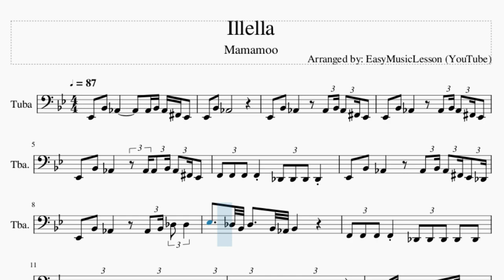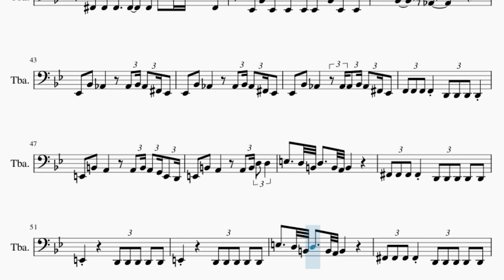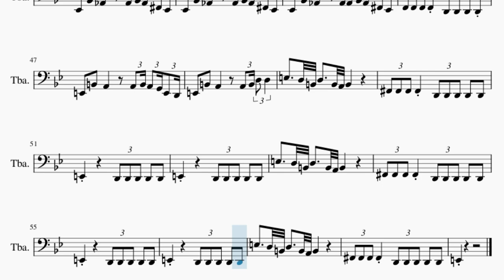Tuba Sheet Music: How to play Illella by Mamamoo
Comment and let us know how the videos have helped you. It keeps us going! :)Here is a sheet music/tab video on the song Illella by Mamamoo on the tuba. A tuba sheet music arrangement which is transposed to notes that are easily played by tuba, for the song Illella by Mamamoo.

EasyMusicLesson2 teaches you to play the your favorite instrument, through well-arranged sheet music so that you too can learn how to play Illella by Mamamoo on the tuba as fast as you can. A tuba sheet music with backing tracks to help your play the song better.

Chords of Tuba arrangement:
Eb Min   Eb Min   Eb Min   Eb Min   Gb Maj   Gb Maj   Eb Min
Eb Min   Eb Min   Eb Min   Gb Maj   Gb Maj   Gb Maj   Gb Maj
B Maj   B Maj   B Maj   B Maj   Bb Maj   D Maj   Eb Min   Eb Min
Eb Min   Eb Min   Gb Maj   Gb Maj   Gb Maj   Gb Maj   B Maj
B Maj   B Maj   B Maj   Bb Maj   D Maj   Eb Min   Eb Min   Eb Min
Eb Min   Gb Maj   Gb Maj   Gb Maj   Gb Maj   B Maj   B Maj
B Maj   B Maj   Bb Maj   D Maj   Eb Min   Eb Min   Eb Min   Eb Min
Gb Maj   Gb Maj   Gb Maj   Gb Maj   B Maj   B Maj   B Maj   B Maj
Bb Maj   D Maj   Eb Min   Eb Min   Eb Min   Eb Min   Gb Maj
Gb Maj   Gb Maj   Gb Maj   B Maj   B Maj   B Maj   B Maj   Bb Maj
Eb Min   Eb Min   Eb Min   Eb Min   Gb Maj   Gb Maj   Gb Maj
Gb Maj   B Maj   B Maj   B Maj   B Maj   Bb Maj   D Maj   Eb Min
Eb Maj   E Min   E Min   E Min   E Min   G Maj   G Maj   G Maj
G Maj   C Maj   C Maj   C Maj   C Maj   B Maj   Eb Maj   E Min
E Min   E Min   E Min   G Maj   G Maj   G Maj   G Maj   C Maj
C Maj   C Maj   C Maj   B Maj   Eb Maj   E Min   E Min   E Min
E Min   G Maj   G Maj   G Maj   G Maj   C Maj   C Maj

Melody notes of Tuba:
Eb2 Bb2 Ab2     Ab2 Bb2 Ab2 Gb2 Eb2 Eb2
Bb2 Ab2   Ab2 Bb2 Ab2 Gb2 Eb2 Eb2
Bb2 Ab2   Ab2 Ab2 Bb2 Ab2 Gb2 Eb2 F2 F2
F2 F2 Db2 Db2 Db2 Db2 Eb2
Bb2 Ab2   Ab2 Bb2 Ab2 Gb2 Eb2 Db2 Eb2
Bb2 Ab2   Ab2 Bb2 Db3 Db3 Eb3
Db3 Bb2 Db3   Bb2 Ab2 Bb2     F2 F2
F2 F2 Db2 Db2 Db2 Db2 Db2 Eb2
Eb2 Eb2 Eb2 Eb2 Eb2 Db2 Bb1 Bb1 Db2 Eb2 Eb2
Eb2 Eb2 Eb2 Eb2 Db2 Bb1
Eb2 Bb2 Eb2 Eb2 Eb2 Eb2 Bb2 Eb2 Eb2 F2
F2 Db2 Db2 Bb1 Db2 Eb2
Gb2 Gb2 Gb2 Gb2 Gb2 Bb2 Bb2 Bb2 Ab2 Gb2
F2 Db2 Db2 Bb1 Db2 Eb2   Eb2
Bb2 Bb2 Ab2 Ab2 Ab2 Ab2 Ab2 Ab2 Ab2 Gb2 Eb2 Eb2 Gb2 Eb2
Bb2 Ab2 Ab2 Ab2 Ab2 Ab2 Ab2 Ab2 Gb2 Eb2 Eb2 Gb2
Eb2 Bb2 Ab2 Ab2 Eb2 Eb2 Eb2 Bb2 Ab2 Ab2
Db2 Bb1 Db2 Bb1 Db2 Bb1 Db2 Bb1 Db2 Bb1 Eb2 Eb2 Eb2
Eb2 Db2 Eb2 Eb2 Eb2 Eb2 Eb2 Db2 Eb2
Db3 Db3 Bb2 Db3 Eb3
Gb2 Gb2 Gb2 Gb2 Bb2 Bb2 Bb